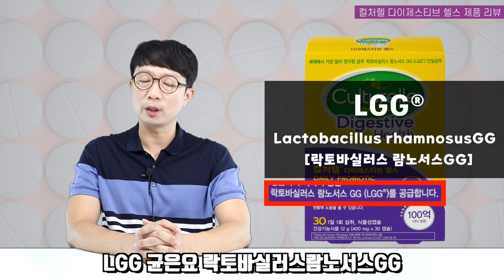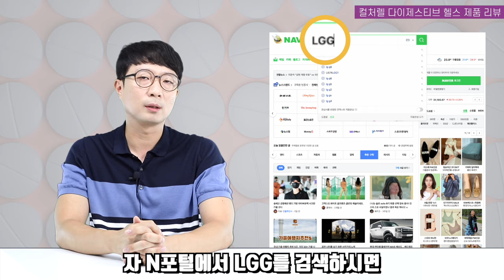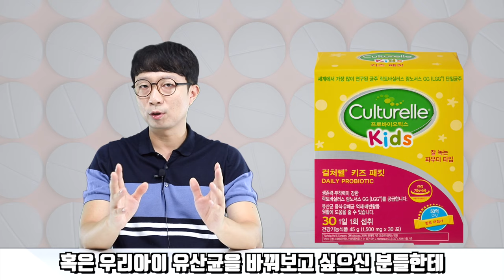1등 하는 유산균, 사기치는 유산균 구분하는법!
[광고]
이번 영상은 컬처렐 다이제스티브 헬스 분석 영상입니다.

궁금하신점은 댓글 또는 이메일로 남겨주세요.

건기남의 유산균에 다양한 이야기가 궁금하시다면
아래 재생목록을 확인해주세요!